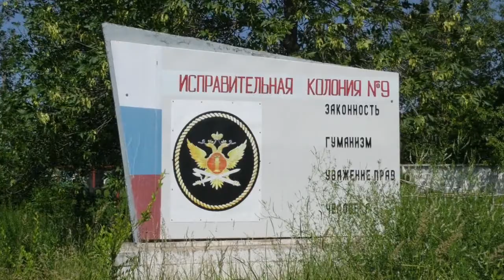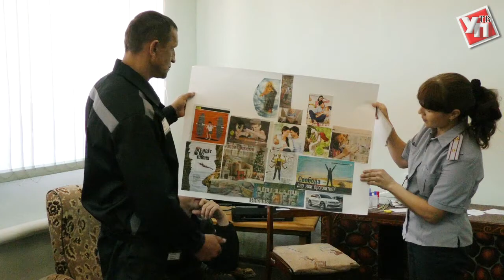Нервы сотрудникам колоний берегут с помощью «волшебной» люстры и очков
Корреспонденты УлправдаТВ посетили колонии №4 и №9, чтобы увидеть собственными глазами, как ведется психологическая работа с сотрудниками исправительной системы и с заключенными. А заодно узнали, какое оборудование для этого применяется.